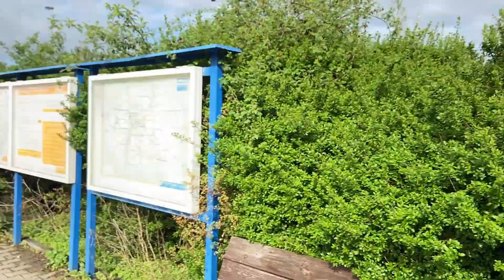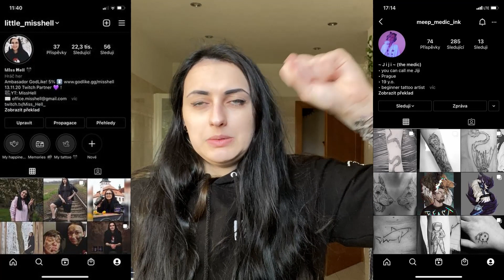Tattoo VLOG! Nechal se @Morryeej taky potetovat!?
Přemýšlíš o tetování, nebo už i nějaké máš? Tohle videjko je pro tebe!